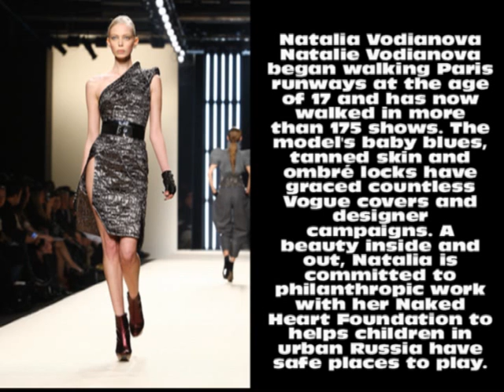Top 10 Hottest Russian Models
check out today's hottest Russian glamazons!